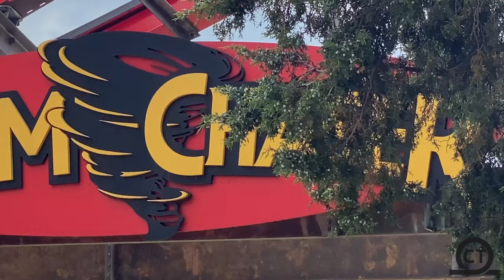Storm Chaser Off-Ride Kentucky Kingdom June 2021 (4K 60FPS - No Copyright)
Check out the best NO COPYRIGHT footage of Storm Chaser located at Kentucky Kingdom!  This out-of-control RMC opened in 2016 and sure is insane!